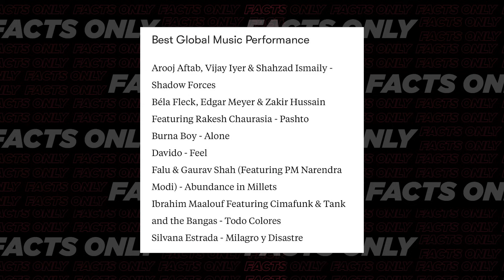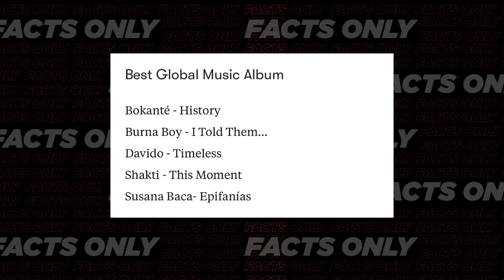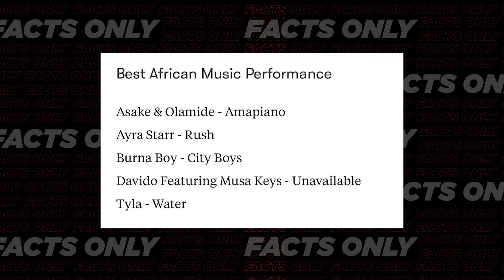2024 Grammy Nominations: What Does It Say About The Nigerian Music Industry? | Pulse Facts Only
2024 Grammy Nominations: What Does It Say About The Nigerian Music Industry? | Pulse Facts Only

How does the 2024 Grammy nominations list shed light on the Nigerian music industry?
Recently unveiled, the 2024 Grammy Nominees list boasts the inclusion of Nigerian Afrobeats Artistes across various categories. Join music expert Adeayo Adebiyi, on this episode of PulseFactsOnly as he dissects the implications.